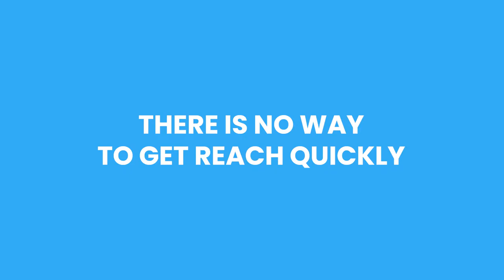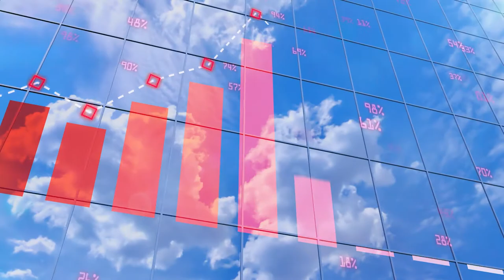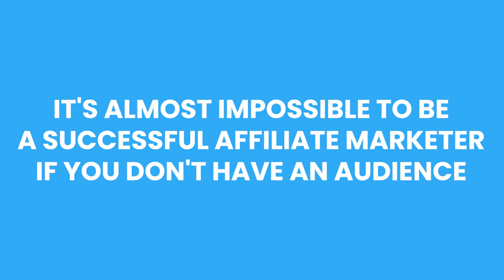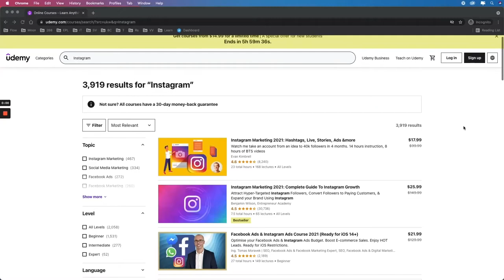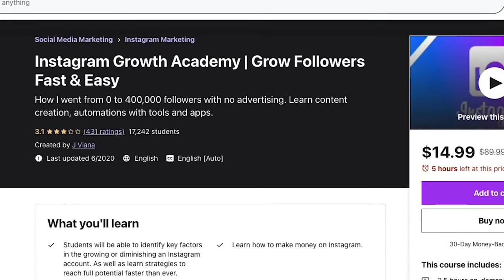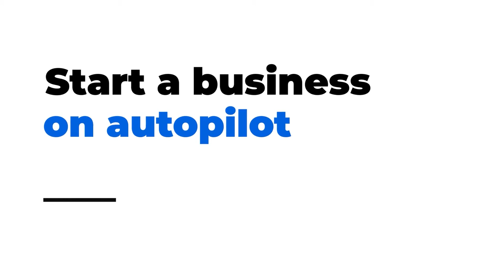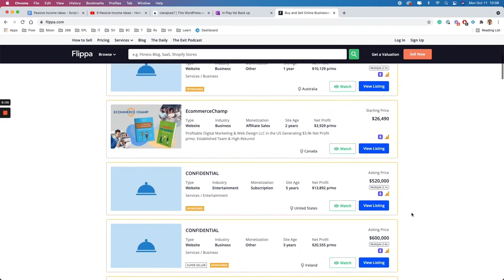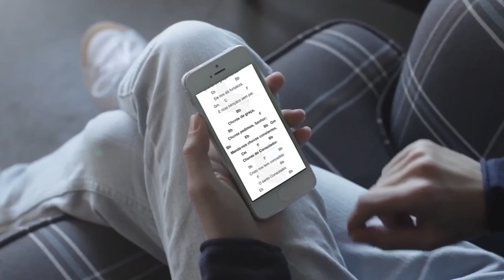7 Passive Income Ideas To Generate Extra Cash Flow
Hey friends, in this video I'll give you the game plan for 7 passive income ideas to generate extra cash flow that you can implement and use right away.

Additional resources:
How I invest my money by Josh Brown

00:00 Intro
00:18 - Define passive income
02:53 - Investing in stocks
06:58 - Become an affiliate marketer
13:26 - Become an online instructor
18:56 - Start a business on autopilot
24:11 - Build an app or website
30:49 - Start a YouTube Channel

WHO AM I:
I'm J. I'm a marketer, investor, (newbie) YouTuber.
I made this site for a younger version of me. It's loaded with information I wish I had before I started investing and marketing. As you tap through, we'll explore strategies I've learned, mistakes I've made, and processes I've perfected over the years. Together we'll learn a lot more together.